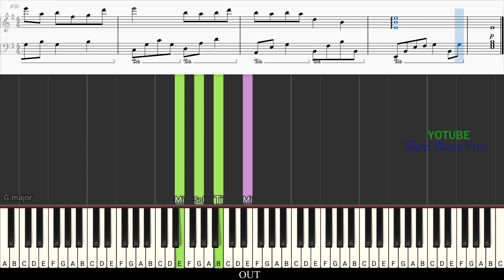Hướng dẫn piano TIẾNG PHÁO TIỄN NGƯỜI - HÙNG QUÂN | Sheet Free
BẢN QUYỀN NHẠC
LÝ DO MÌNH TẠO RA KÊNH NÀY Ư???
1. Là FREE and FREE
2. Mình đã một thời học piano và muốn chơi các tác phẩm mình thích rất rất khó khăn vì mình không giàu có và mọi thứ là mình tự học và học hỏi từ bạn bè. Muốn chơi bài nhạc mình thích thì phải có "Tiền mua sheet" không phải mình ghét những người ký âm không cho mà họ quá trọng "Tiền" từ đó mình biết không phải riêng mình mà rất rất nhiều người mới học piano bắt đầu nản vì không được học các bài mình thích toàn học mấy tác phẩm méo có cảm xúc! :))
3. Để cho các bạn yêu nhạc và thích nhạc hơn, chắc chắn 100% học các bài mình muốn học thì nó sẻ nhanh hơn gấp 10 lần các bài học ko biết.
4. Kênh mình chỉ ký âm 1/2 tác phẩm để chi phần còn lại các bạn muốn học phải tự phát triển kiểu như mình cho bạn 1/2 còn lại bạn dựa vào và phát triển thêm để cho các bạn học và tìm tồi mình không khuyến kích học theo mình 100%, các bạn nên tùy biến vài âm nhạc piano ko giới hạn đúng sai chỉ có hay hoặc không hay thui!